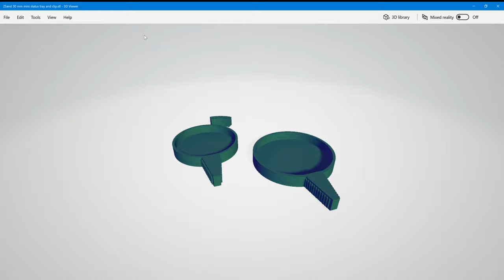Status Trays with clip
This STL set provides a tray to place a 25mm or 30mm miniature to provide a raised lip to snap on small colored clips to represent status defined by the GM/DM.  The clips are interchangeable on either tray.  Each tray has a small handle with a texture surface so you can push or pick up and move the mini with all the status clips clipped onto the tray.

The zip includes STL files for a 25mm tray, a 30mm tray, and a clip that works on either tray.   There is also a readme with suggested printer settings.